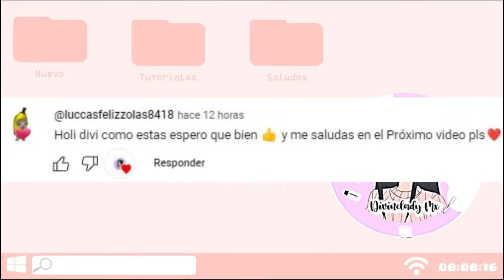CABELLO RUBIO CON ROJO GRATIS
🎮Game: Roblox

CREADORA: JESSIZADA